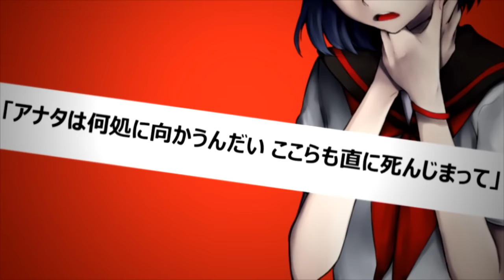【B*SBR-R2】リンネ 【Bang! Bang! Bang!】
【Theme】
“Would you tell me, please, which way I ought to go from here?"
"That depends a good deal on where you want to get to."
"I don't much care where –"
"Then it doesn't matter which way you go.”

【Interpretation】
Rinne. A Saṃsāra. An endless cycle of life and death. A loop that binds every single life form from leaving the fate they are cursed with. As one tries to break out, nothing but a question they will achieve, “tell me, darling, which way I ought to go from here?” In the brink of their sanity they can hear voices answering to them, “that depends a good deal on where you want to get to.” Was that a black goat? A cat? A wilted flower? Cicadas? Or just voices of their own mind? Drowned in confusion, no time to figure it out, for all they want is a way out, “I don’t much care where-” “Then it doesn’t matter which way you go.”

Farewell, darling, the endlessly looping loop, the only way you will go.

【Credits】
Song: リンネ
Producers: Hachi
Year: 2010
Original Vocals: Hatsune Miku